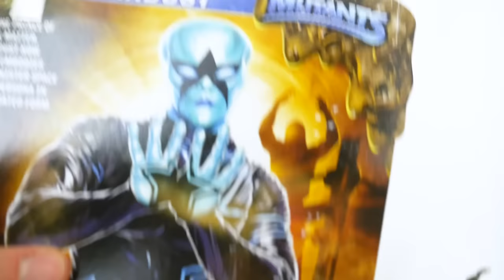Sting, Bray Wyatt & Stardust WWE Mutants Toy Unboxing & Review!!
Who are these WWE Mutant figures for? You? Sting as a scorpion, Bray Wyatt as a gator man kind alike the Lizard or Killer Croc and Stardust as an alien straight out of REAL LIFE ALIENS ARE REAL X-FILES IS RIGHT I WANT TO BELIEVE!~~

@tommytoytravels on TWITTER & instagram!